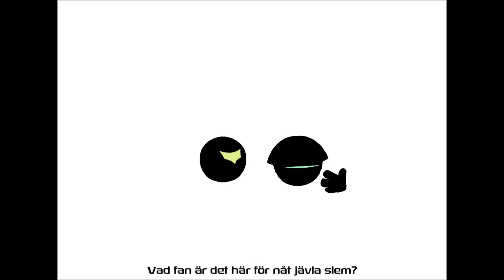Locust Judge Episode 1 and 2